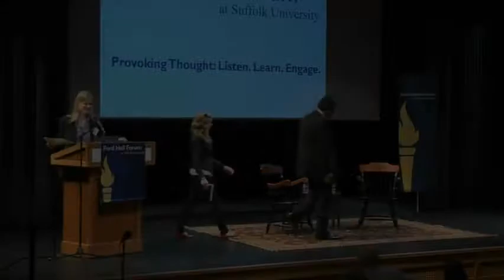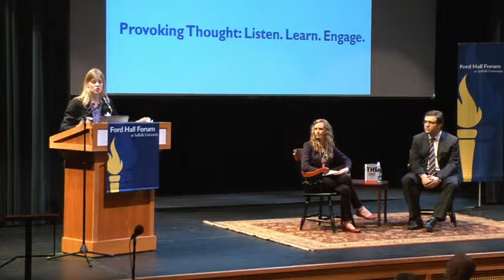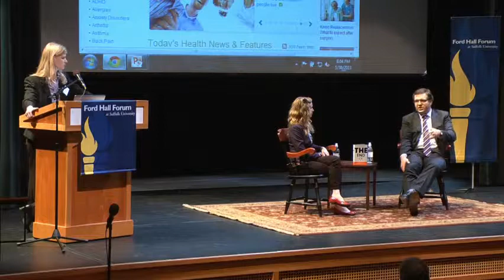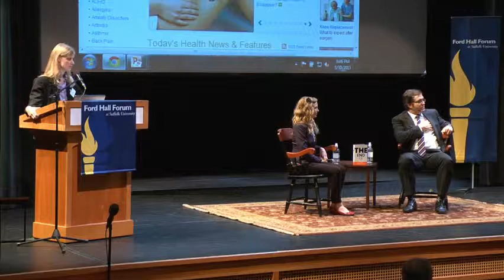Ford Hall Forum - Rise of the Individual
The invention of the internet has opened an entirely new world of communication and, therefore, organization. With so much power now in the hands of the individual, one questions whether we need institutions anymore. As this technology progresses, we face an inevitable need to restructure our government systems, safety measures, and concept of ownership, as well as their attached legal implications. But while the world touts the internet as the prime conveyor of a bold, new democracy, we consider how it also ushers in sharper methods of surveillance and control. Moderator Dharmishta Rood (Fellow, Harvard University Psychology Department) leads Nicco Mele (Founder, EchoDitto and author, The End of Big) and Kevin Bankston (Director, Free Expression Project, Center for Democracy & Technology) in a bold discussion on how the internet is giving rise to the individual.

Thursday, May 30, 6:30 p.m. to 8:00 p.m.